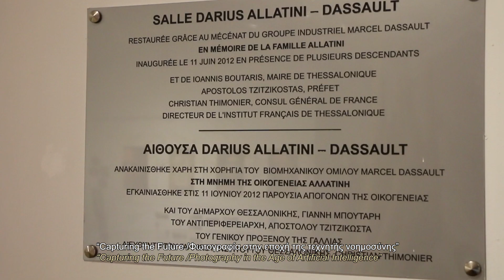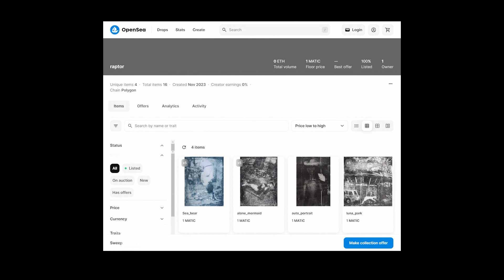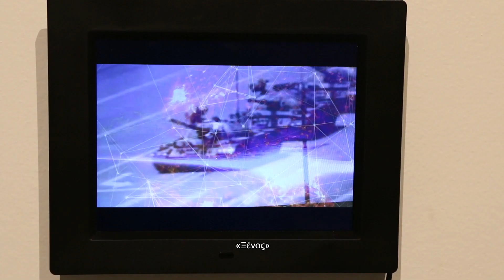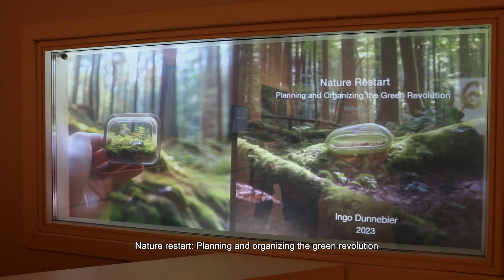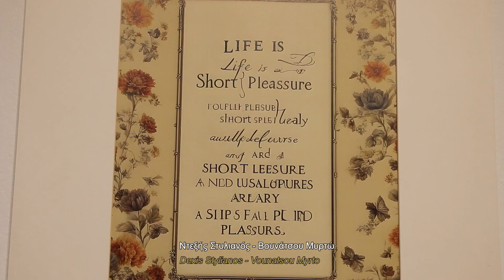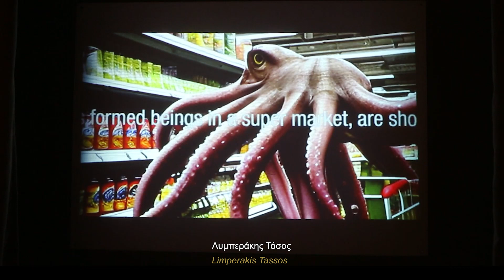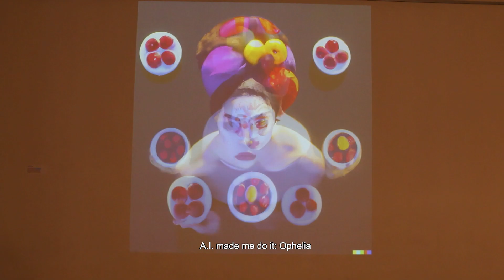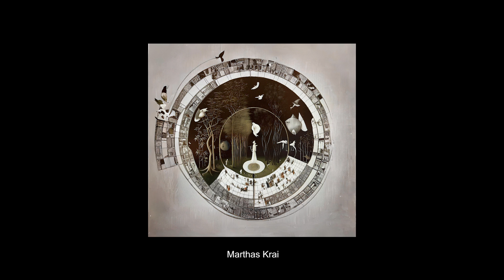Έκθεση «Capturing the Future» Φωτογραφία στην εποχή του A.I / Photography in the A.I era Exhibition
Έκθεση «Capturing the Future» / Φωτογραφία στην εποχή της τεχνητής νοημοσύνης

Το Φωτογραφικό Κέντρο Θεσσαλονίκης διοργάνωσε τη φωτογραφική έκθεση «Capturing the Future /Φωτογραφία στην εποχή της τεχνητής νοημοσύνης», σε συνεργασία με το Γαλλικό Ινστιτούτο Θεσσαλονίκης.
Η έκθεση επικεντρώθηκε στον κοινό τόπο φωτογραφίας και νέων τεχνολογιών.
Διοργάνωση: Φωτογραφικό Κέντρο Θεσσαλονίκης σε συνεργασία με το Γαλλικό Ινστιτούτο Θεσσαλονίκης.
Επιμέλεια:

Κενανίδου Μαρία Βασιλική, ιστορικός τέχνης, ανεξάρτητη επιμελήτρια μέλος της Hellenic Association of Art Critics (AICA-Hellas)

Ράπτης Θανάσης, Φωτογράφος

Συμμετέχοντες:

Την ημέρα των εγκαινίων πραγματοποιήθηκε η performance:
"Follow me to" με τους ImPact-Du.

Concept-Performer: Εύη Χατζημητάκου
Piano-Improvisations: Θανάσης Μπιλιλής

και η performance:
"Nature restart: Planning and organizing the green revolution"
με τον Ingo Dunnebier

Θερμές ευχαριστίες στους:
Μιχάλη Πελαμίδη, Υπεύθυνο πολιτιστικών συνεργασιών και μάρκετινγκ
Ξένο Χρήστο-Αγγελική Σαπιρίδου/XENOS Packaging s.a για τη χορηγία
Έλενα Γανδά

Video: Πάνος Μπουντούρογλου

Exhibition «Capturing the Future» /Photography in the Artificial Intelligence Era»
Photography Center of Thessaloniki organized a photography exhibition under the title:
«Capturing the Future» /Photography in the Artificial Intelligence Era»
in collaboration with French Institute of Thessaloniki.

The exhibition focused on the common place of photography and new technologies.

Curators:

Kenanidou Maria Vasiliki, Art Historian, Independent Curator, member of Hellenic Association of Art Critics (AICA-Hellas)

Raptis Thanassis, Photographer

Participants: Argyriadis Kostis, Valianatos Thomas, Venetopoulos Babis, Georgiadis Elias-Kotsiani Dafni, Dunnebier Ingo, Drosos Yiorgos, Karkatseli Niki, Kariotaki Fotini, Kouzouni Terpsichori, Limperakis Tassos, Mertzos Dimitris, Mpliatkas Zisis, Mpountouroglou Fani, Marthas Krai, Dexis Stylianos-Vounatsou Myrto, Panagiotakis Stavros, Pallas Thanassis, Papadopoulou Gioula, Patrikiou Stefania, Raptis Thanassis, Tsasis Dionysis-Voukalis Orestis Synergy art.

During the opening: Performace "Follow me to" with ImPact-Du.
Concept-Performer: Evi Hatzimitakou
Piano-Improvisations: Thanassis Mpililis
and a performance "Nature restart: Planning and organizing the green revolution"
with Ingo Dunnebier

Special thanks to:
Michalis Pelamidis, Cultural mission manager, partnerships, marketing
Elena Ganda

Video: Panos Boudouroglou